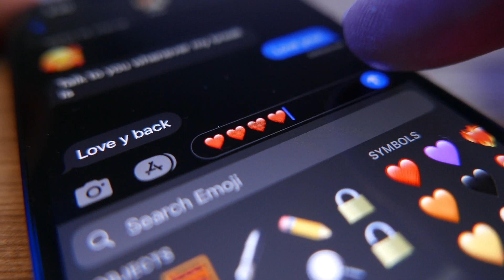Piece by Piece | Hector Berlioz's "Symphonie fantastique"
What's the best way to get your crush's attention? If you lived in the 19th century and were Hector Berlioz, you would go well beyond the subtle texts and flirtatious emojis of today, and change cultural history by composing Symphonie Fantastique. ASO Video Director Hilan Warshaw tells the madcap story of Berlioz’ hallucinogenic musical mash note.

The Atlanta Symphony Orchestra's full performance of Mozart's Piano Concerto No. 20 is available on our digital concert series "ASO: Behind the Curtain." You can still enjoy our digital concerts and insightful extras (hey, like this one!) with a Behind the Curtain membership. to become a member and start streaming our latest releases today.